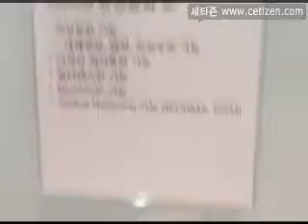SEK 2007 LG전자 부스Ⅱ(Phone)